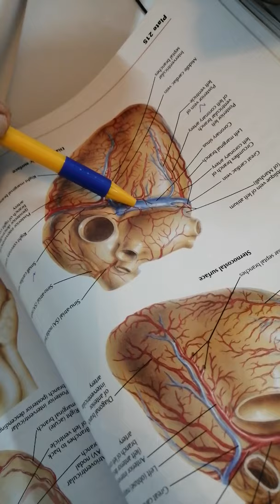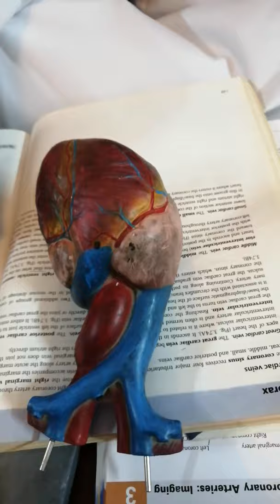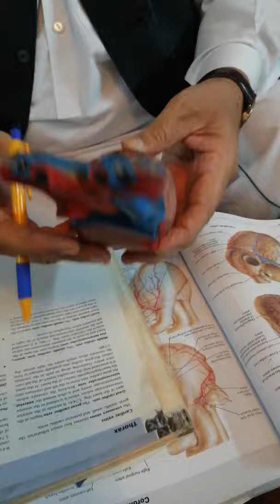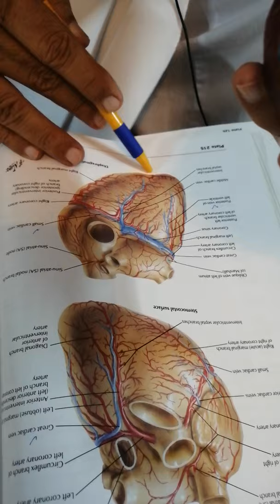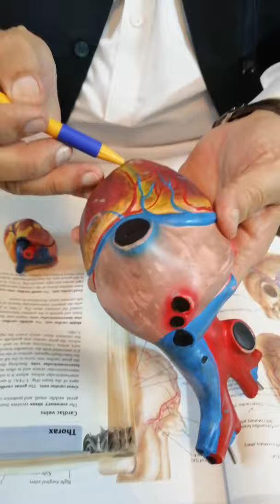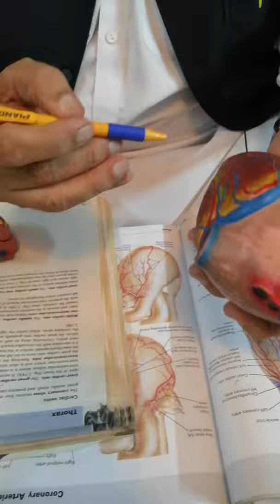Dr Mohibullah Wazir Anatomy lecture venous drainage of heart